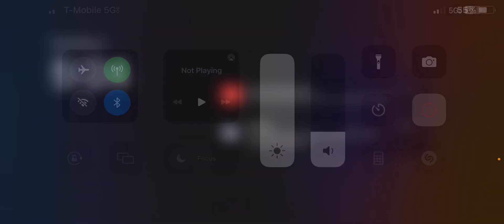King ghidorah Vs Thermo Godzilla cutscenes from movie